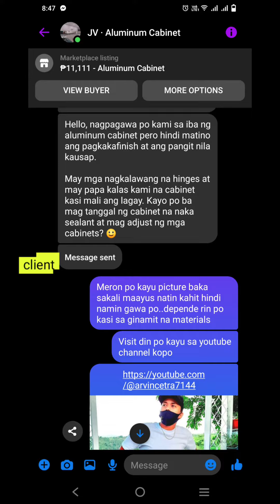aluminum cabinet gawa nang iba inayus namin at pinaganda